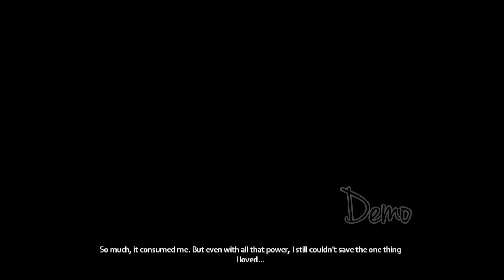Lets play: The Darkness 2 Demo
Playing out The Darkness 2 demo and really enjoying myself! :-)
The "4-hand combat system" was something unique and really refreshing compared to the normal FPS gunning stuff! ^_^
If I'd have to try to find something to rant about this 25- minute demo there are some little things. I found the character development to be really shallow and the graphics a smidge lacking. Nothing game breaking there, but just some pointers to bring up.